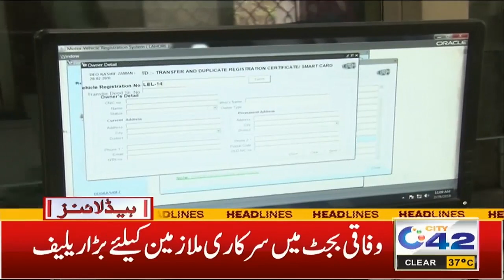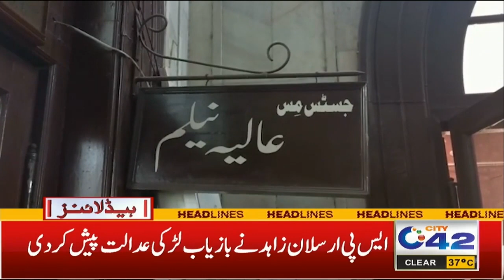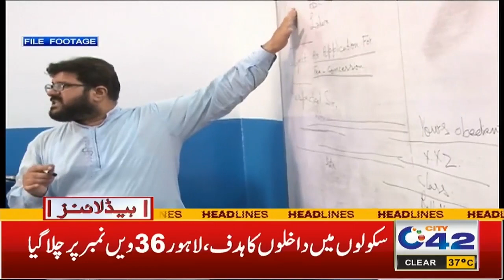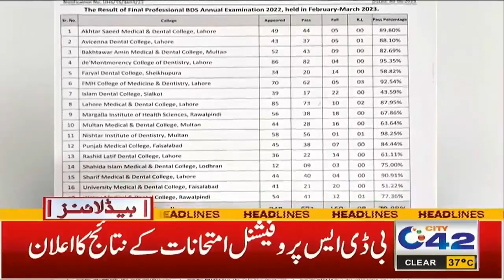5am News Headlines | 10 June 2023 | City 42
5am News Headlines | 10 June 2023 | City 42